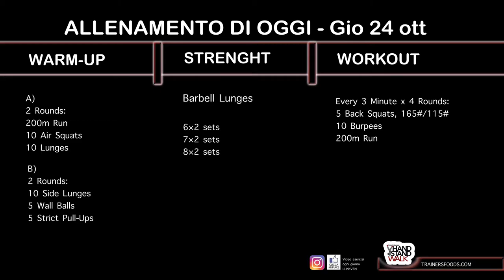Gio 24 ott ( vuoi allenarti le gambe, sicuro? ) allora è la giornata perfetta, fidati del coach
Buongiorno!!! Presenze di oggi?
Ragazzi, sei avvisato oggi giornata per le gambe. Quindi riscaldati bene e tieniti pronto che sarà dura, parola di coach👊
Dopo tutta la preparazione del caso, arriva il BARBELL LUNGE. Non solo è tra gli esercizi più efficaci che io conosca, ma è anche tra i miei preferiti, quindi se la tua idea è quella di fare le gambe “grosse” e performanti questa è la giornata giusta.👊
Good morning!!! Presences of today?
Guys, you are warned today about the legs. So warm up well and get ready that it will be tough, word of coach
After all the preparation of the case, the BARBELL LUNGE arrives. Not only is it among the most effective exercises that I know, but it is also one of my favorites, so if your idea is to make the legs "big" and perform this is the right day.

WARM-UP

A) 2 Rounds:
200m Run
10 Air Squats
10 Lunges

B) 2 Rounds:
10 Side Lunges
5 Wall Balls
5 Strict Pull-Ups

STRENGTH
Barbell Lunges
6×2 sets
7×2 sets
8×2 sets

WORKOUT
Every 3 Minute x 4 Rounds:
5 Back Squats, 165#/115#
10 Burpees
200m Run
Scarica la nostra APP per entrare nella programmazione completa, TUTTO COMPLETAMENTE GRATUITO...ti aspetto😊